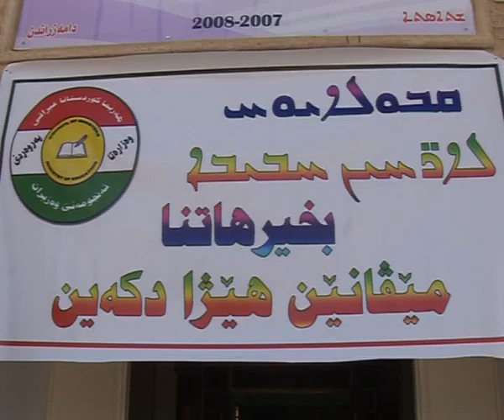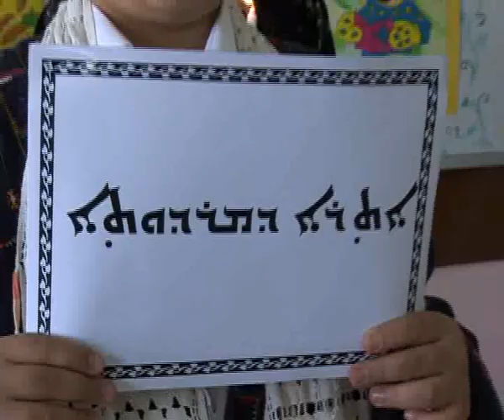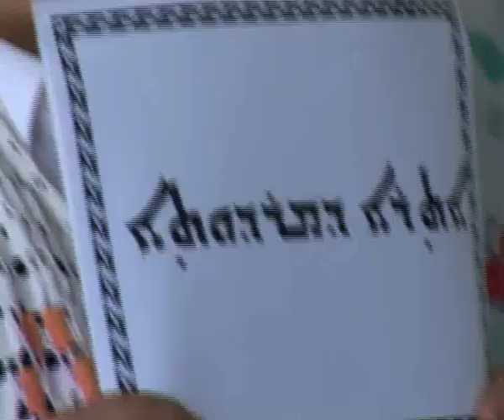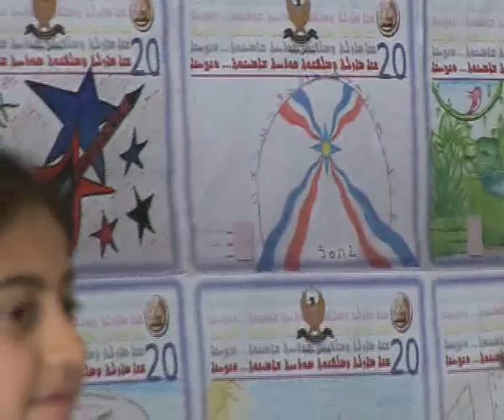20th Anniversary of the Assyrian Education System in North Iraq